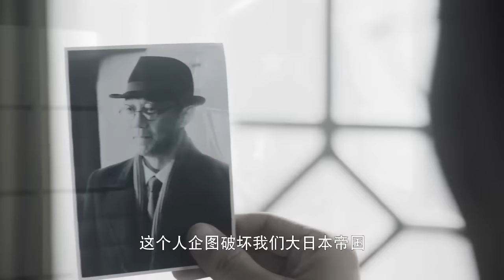抗日電影 | 八路混進礦場，帶領上千戰俘發起暴亂，猛烈反擊日軍 ⚔️ 抗日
JDFJZZ